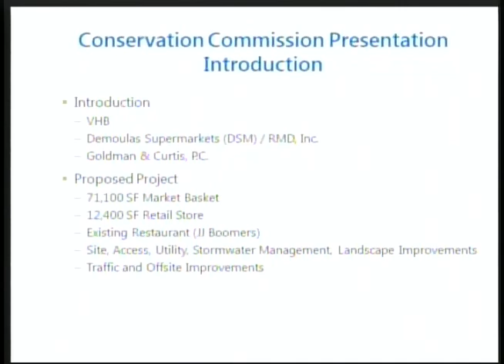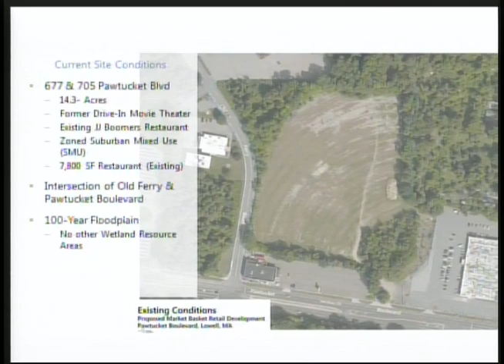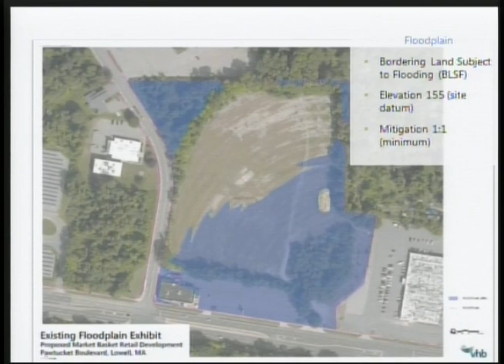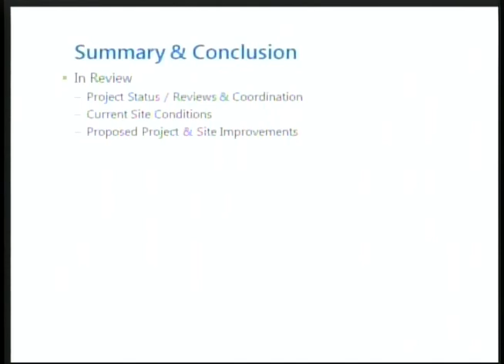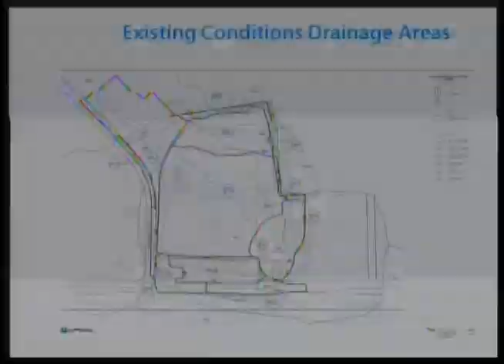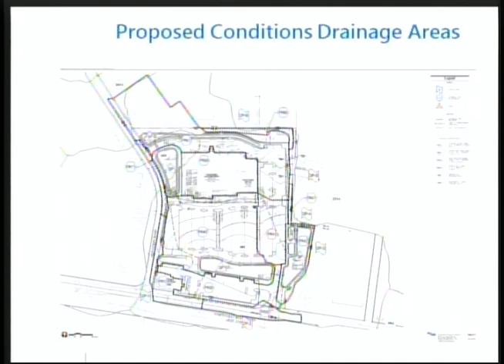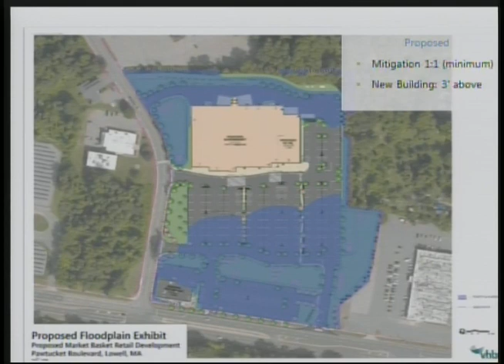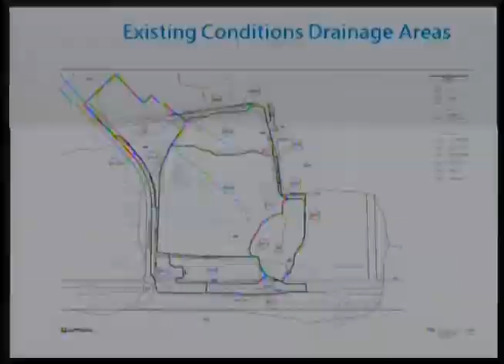Conservation Commission Meeting - (08/22/2018)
Meeting for August 22, 2018